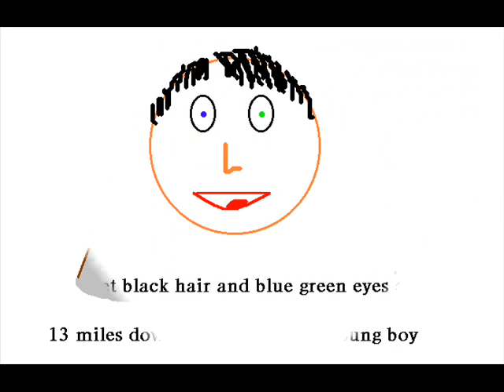Blink 182 - 13 Miles (made in paintbrush)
i did it myself

lol